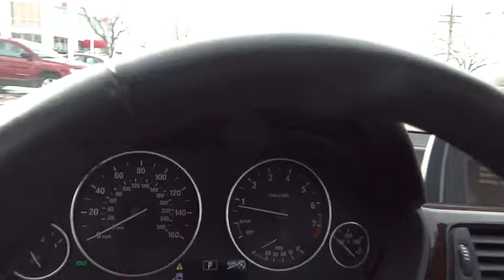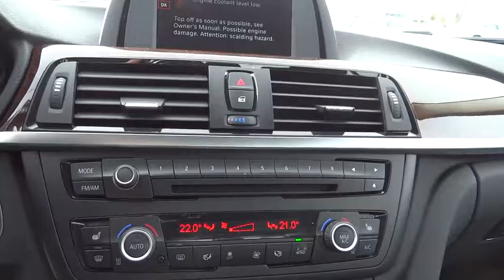2014 BMW 328i Denver, Aurora, Lakewood, Littleton, Fort Collins, CO 2453VP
2014 BMW 328i
2014 BMW 328i 328I XDRIVE - Stock#: 2453VP - VIN#: WBA3B3C57EJ982933

O'Meara VW
1900 W 104th Ave

All Wheel Drive, never get stuck again... Very Low Mileage: LESS THAN 29k miles. CARFAX 1 owner and buyback guarantee!!! Do you want it all? Well, with this full-of-class 328i, you are going to get it! Zoom Zoom Zoom! Safety equipment includes: ABS, Curtain airbags, Passenger Airbag, Front fog/driving lights, Daytime running lights...Other features include: Power locks, Power windows, Auto, Turbo, Climate control...